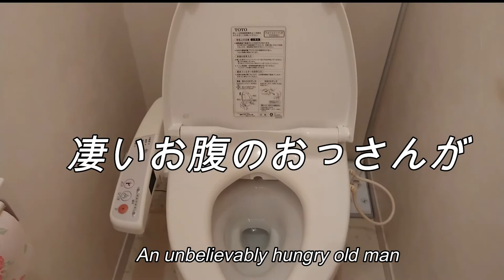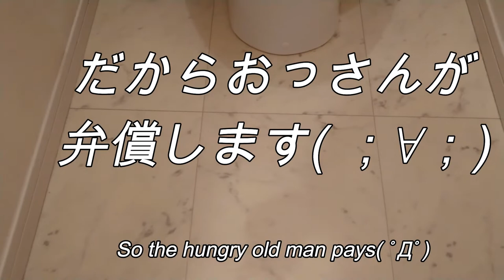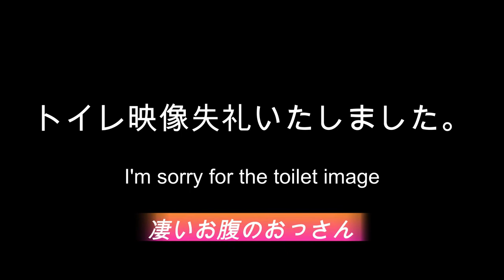【最新リフォーム】イオン トイレ リフォーム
凄いお腹のおっさんです！

トイレに勢いよく座ったら便座を破壊しちゃった(*'ω'*)

妻に、爆笑されただけでは無く、全て（便器、便座、壁紙）
をリフォームさせられた( ﾟДﾟ)

高い買い物だった。。。

俺は、そんなに、重いのか？？？
壊れる便座が、問題なのか？
はたまた、寿命か？？

まだ新築から数年だぞ？？？

やはり。。。
（おっさんの体重の問題なのか？？？）

トイレ交換パック
【TOTO ピュアレストEX】
・217,800.-
【内装オプション】
・45,000.-
【紙巻き器2連】
・3,400.-
【消費税】
・26,620.-

【English】
It's a hungry old man! I sat down in the toilet and destroyed the toilet seat (*'ω'*)

Not only was my wife laughing at me, but everything (toilet bowl, toilet seat, wallpaper)

Was reformed (゚Д゚)

It was expensive shopping. .. ..

Am I so heavy? ? ?
Is the broken toilet seat a problem?
Or is it a lifetime? ? also. .. ..
(Is it a matter of old man's weight??)

【French】
C'est un vieil homme affamé! Je me suis assis sur les toilettes et j'ai détruit le siège des toilettes
(* 'ω' *)

Non seulement ma femme s'est moquée de moi, mais tout (cuvette, siège de toilette, papier peint) A été rénové (゚ Д ゚) C'était des achats coûteux. .. ..

Suis-je si lourd? ? ?
Le siège de toilette cassé est-il un problème?
 Est-ce une vie? ? aussi. .. .. (Est-ce une question de poids de vieil homme ??)

【Indonesian】

Itu orang tua yang lapar! Saya duduk di toilet dan menghancurkan dudukan toilet
(* 'ω' *)

Istri saya tidak hanya menertawakan saya, tetapi semuanya (toilet, tempat duduk toilet, wallpaper) Direformasi (゚ Д ゚) Itu belanja mahal. .. ..
 Apakah saya sangat berat? ? ? Apakah toilet duduk yang rusak menjadi masalah?
Atau seumur hidup? ?
juga. .. .. (Apakah ini masalah berat badan orang tua ??)

【Arabic】
إنه رجل عجوز جائع! جلست على المرحاض ودمرت مقعد المرحاض (* 'ω' *) لم تضحك زوجتي عليّ فحسب ، بل ضحكت على كل شيء (وعاء المرحاض ، مقعد المرحاض ، ورق الحائط) تم إعادة تشكيله (゚ Д ゚) كان التسوق باهظ الثمن. .. .. هل انا ثقيل جدا؟ ؟ ؟ هل مقعد المرحاض المكسور يمثل مشكلة؟ أم هو مدى الحياة؟ ؟ أيضا. .. .. (هل الأمر يتعلق بوزن الرجل الكبير ؟؟)

【Italian】
È un vecchio affamato! Mi sono seduto sul water e ho distrutto il sedile del water (* 'ω' *)

Non solo mia moglie rideva di me, ma tutto (tazza del water, sedile del water, carta da parati) È stato ristrutturato (゚ Д ゚)

Era uno shopping costoso. .. ..

Sono così pesante? ? ?
Il sedile del water rotto è un problema? È una vita? ? anche. .. ..
 (È una questione di peso del vecchio ??)

【Swedish】
Det är en hungrig gammal man! Jag satte mig på toaletten och förstörde toalettsitsen (* 'ω' *)
Min fru skrattade inte bara för mig, utan allt (toalettskål, toalettstol, tapet)
Blev reformerad (゚ Д ゚)
Det var dyra shopping. .. ..
Är jag så tung? ? ?

Är det trasiga toalettsitsen ett problem?
 Är det en livstid? ? också. .. ..
(Är det fråga om gammal mans vikt ??)

【Spanish】
¡Es un anciano hambriento!

Me senté en el inodoro y destruí el asiento del inodoro (* 'ω' *)

No solo mi esposa se reía de mí, sino de todo (taza del inodoro, asiento del inodoro, papel tapiz) Fue remodelado (゚ Д ゚)

Era una compra cara. .. .. ¿
Soy tan pesado? ? ? ¿
Es un problema el asiento del inodoro roto? ¿O es toda una vida? ? además. .. ..
(¿Es una cuestión de peso del anciano?)

【Tagalog】
Ito ay isang gutom na matandang lalaki! Umupo ako sa banyo at sinira ang upuan ng banyo (* 'ω' *)
Hindi lamang ang aking asawa ay tumatawa sa akin, ngunit ang lahat (toilet bowl, toilet seat, wallpaper) Binago (゚ Д ゚)
Ito ay mahal na pamimili. .. .. Mabigat ba ako? ? ?
May problema ba ang sirang toilet seat?
O kaya habang buhay? ? din. .. .. (Ito ba ay bagay ng bigat ng matanda ??)

【Hawaiian】
He pōloli kahiko! Noho iho wau i ka pākaukau a luku i ka noho kīkē (* 'ω' *) ʻAʻole wale kaʻu wahine i ʻakaʻaka mai iaʻu, akā ʻo nā mea āpau (kīwī ʻauʻau, nā noho kīkau, ka mōʻaukala) Hoʻokuʻu hou ʻia (゚ Д ゚) He kuai nui ia. .. .. Ua kaumaha loa au? ? Ala akula ka p? ? Ala akula ka p? He pilikia paha ka noho kīnā i wāwahi? A i ke ola paha? ? Ala akula ka p? Eia no hoi. .. .. (He mea ia i ka paona o ka ʻelemakule ??)

【Hindi】
यह भूखा बूढ़ा आदमी है! मैं टॉयलेट पर बैठ गया और टॉयलेट सीट (* 'ω' *) को नष्ट कर दिया। न केवल मेरी पत्नी मुझ पर हंस रही थी, बल्कि सब कुछ (टॉयलेट बाउल, टॉयलेट सीट, वॉलपेपर) फिर से तैयार किया गया (゚ मित्र () यह महंगी खरीदारी थी। .. .. क्या मैं इतना भारी हूँ? ? ? क्या टूटी हुई टॉयलेट सीट एक समस्या है? क्या यह जीवन भर है? ? भी। .. .. (क्या यह बूढ़े आदमी के वजन की बात है ??)

【Chinese】
这是一个饥饿的老人！ 我坐在马桶上，毁了马桶座圈（*'ω'*） 我的妻子不仅在嘲笑我，而且还嘲笑一切（马桶，马桶座圈，墙纸） 被改革（゚Д゚） 这是昂贵的购物。 .. .. 我好重吗？ ？ 马桶座破损了吗？还是一辈子？ ？ 也。 .. .. （这是老人的体重问题吗？）

【Korean】
굉장한 배의 아저씨입니다! 화장실에 힘차게 앉으면 변기를 파괴 해 버렸다 (* 'ω'*)
 아내에 폭소 된 만이 아니고 모든 (변기, 변기, 벽지) 리모델링 당했다 (˚ Д ˚)
높은 쇼핑이었다. . .
 나는 너무 무거운 것인가? ? ?
손상 변기가 문제인가?
혹은 수명 있습니까? ? 역시. . . (아저씨의 체중 문제인가 ???)